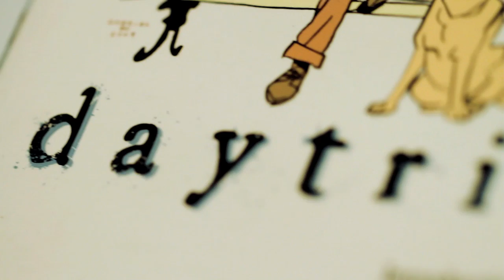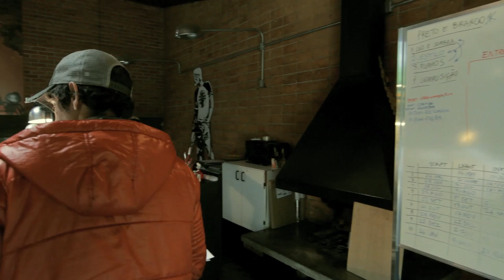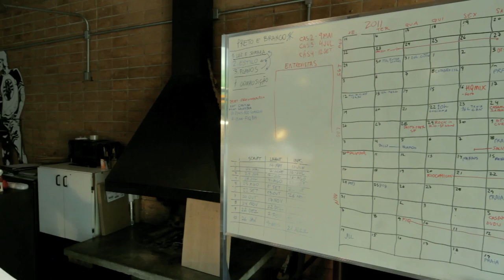Fábio Moon e Gabriel Bá abrem seu estúdio e falam sobre carreira e processo criativo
Os quadrinistas Fábio Moon e Gabriel Bá são apreciadores do silêncio. Trabalham hoje na tranquila casa onde cresceram, e foi lá que receberam a equipe do SaraivaConteúdo para um bate-papo despretensioso sobre trabalho, prazo, cobrança, reconhecimento e particularidades dos quadrinhos.

Eles recentemente lançaram a HQ 'Daytripper', que encabeçou a lista dos mais vendidos do jornal norte-americano The New York Times. Com este trabalho, eles ganharam o cobiçado prêmio Eisner, o Oscar dos quadrinhos.